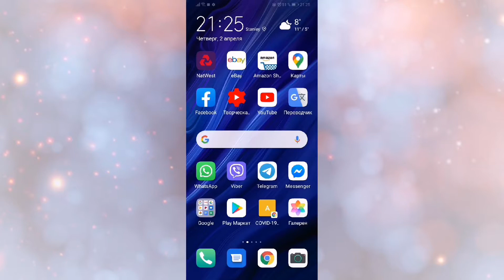Как удалить видео с YouTube на телефоне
Как через телефон удалить видео с Ютуб